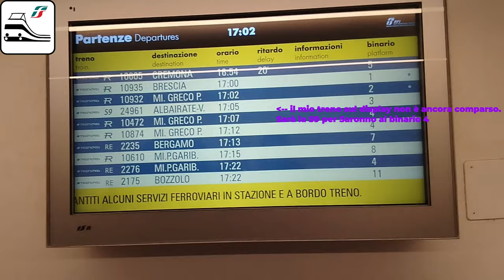🚉 Treni alla stazione di Milano Lambrate al tramonto 🌆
Momenti chiave:
00:25 Sottopassaggio della stazione
01:11 Vado tra il binario 4 e 5 che alle 17:36 avevo l'S9 per Saronno
01:25 Annuncio S9 per Albairate Vermezzo
01:47 E652 097 in transito sul binario 5
03:01 Frecciarossa 1000 in transito al binario 9
03:15 Piano ribassato S9 per Albairate Vermezzo
04:57 Donizzetti sul binario 4 da Stradella per Milano Greco Pirelli
05:17 Piano ribassato verso Albairate Vermezzo
05:58 Treno merci in transito al binario 1
06:48 Vivalto sul binario 7 per Bergamo e Frecciarossa in transito sul
binario 8
08:16 Caravaggio in arrivo sul binario 4 per Milano Greco Pirelli
08:33 Frecciarossa 1000 in transito sul binario 9
09:12 Box doccia e medie distanze per Cremona con 20' di ritardo
10:13 Vivalto sul binario 8 per Milano Porta Garibaldi da Cremona con 5' di ritardo
10:39 Annuncio raro treno merci
11:05 Italo in transito al binario 10